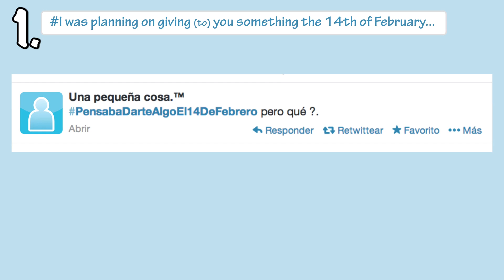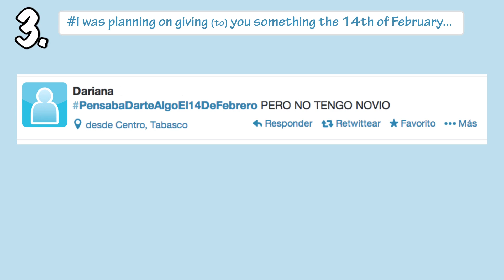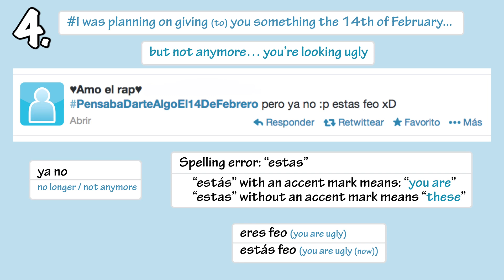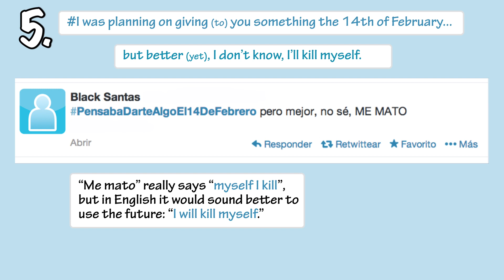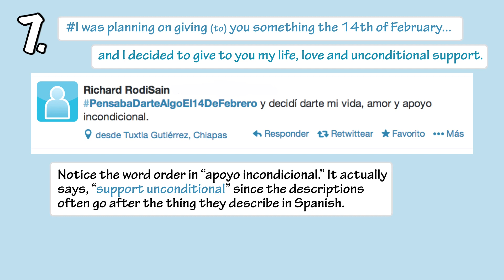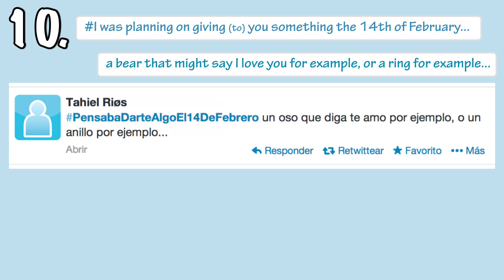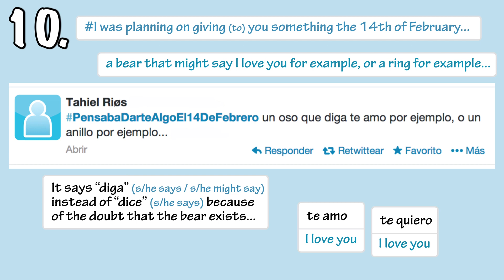Learn Spanish with Twitter - Episode 3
Here's one for Valentine's Day a few days early!  There are some tweets that are more basic and some other ones more complicated!  Enjoy!